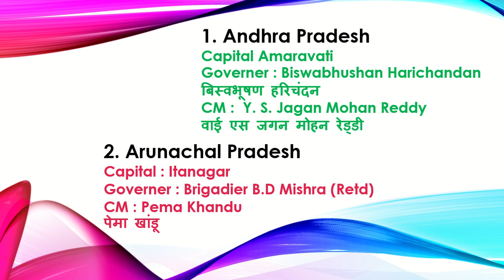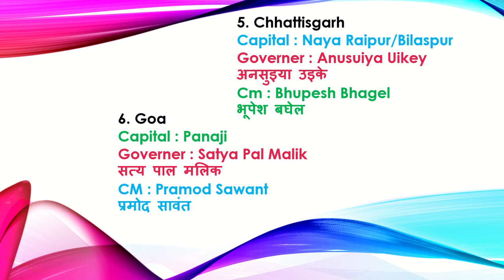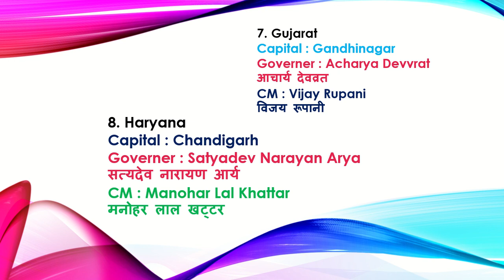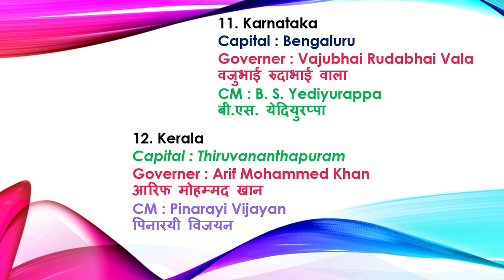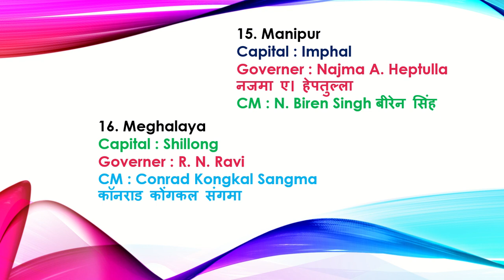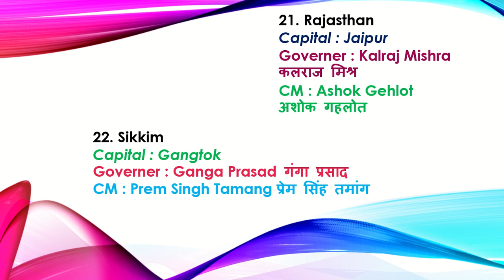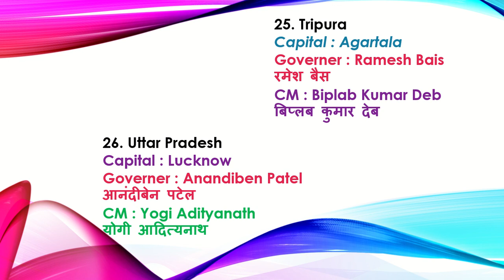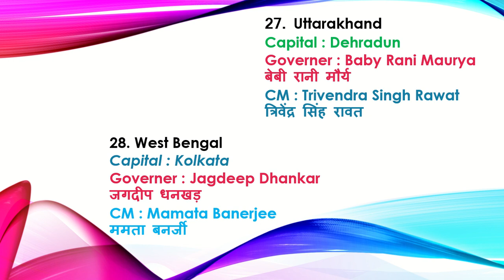All_State_CM_Capital_Governor Importent_For_Bank_SSC_Railway_Vyapam_All_State_Level_Exam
Link 👇👇

Pandit ji Hari prakash Tripathi✅
This is educational platform for all competitive examination